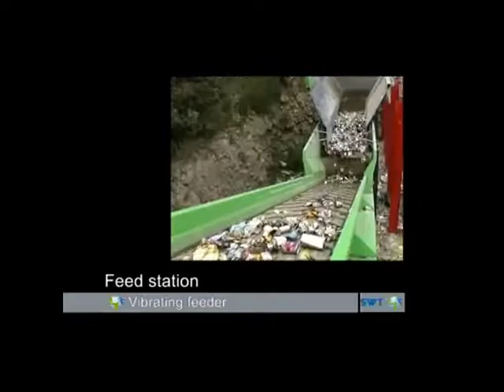خطوط فرز المخلفات الصلبة و القمامة - الشركة الهولندية إس دابليو تى